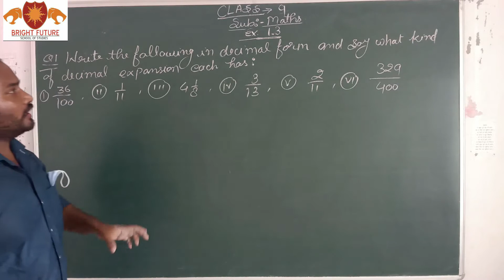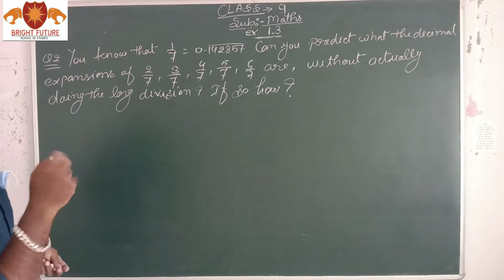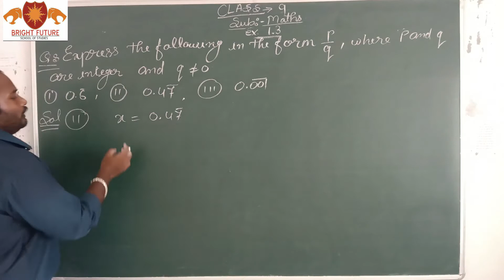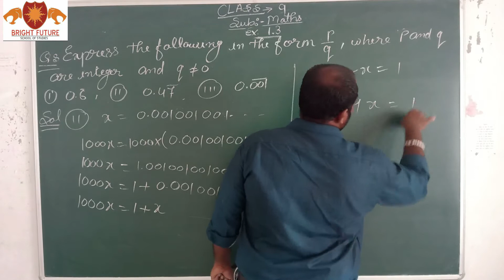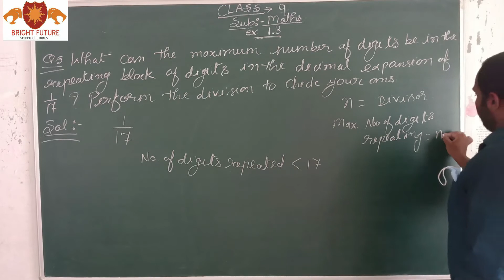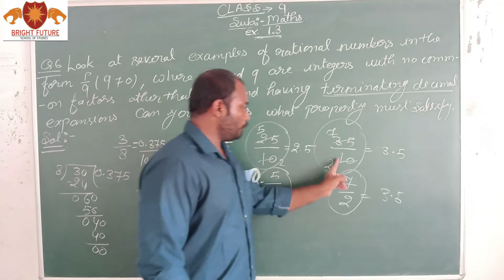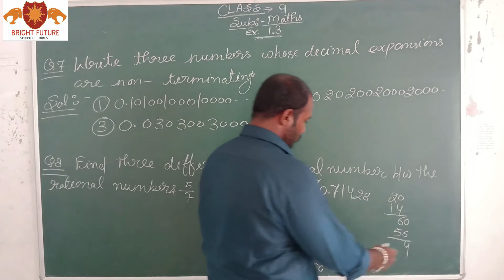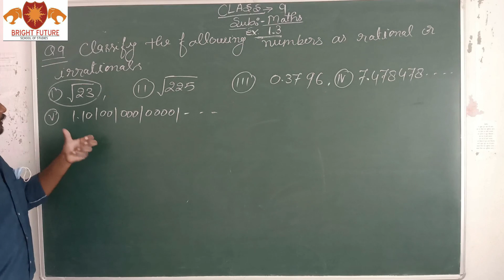Number System | Class 9 Mathematics NCERT Chapter 1 Exercise1.3 Hints & Solutions explained by BFSS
NCERT Solutions for Class 9 Maths Chapter 1- Number Systems Exercise 1.3
4. Express 0.99999…. in the form p/q . Are you surprised by your answer? With your teacher and classmates discuss why the answer makes sense.

Solution:

Assume that x = 0.9999…..Eq (a)

Multiplying both sides by 10,

10x = 9.9999…. Eq. (b)

Eq.(b) – Eq.(a), we get

10x = 9.9999…

x = 0.9999…

9x = 9

x = 1

The difference between 1 and 0.999999 is 0.000001 which is negligible.

Hence, we can conclude that, 0.999 is too much near 1, therefore, 1 as the answer can be justified.

5. What can the maximum number of digits be in the repeating block of digits in the decimal expansion of 1/17 ? Perform the division to check your answer.

Solution:

1/17

Dividing 1 by 17:

NCERT Solution For Class 9 Maths Ex-1.3-7

Ncert solution class 9 chapter 1-16

There are 16 digits in the repeating block of the decimal expansion of 1/17.

6. Look at several examples of rational numbers in the form p/q (q ≠ 0), where p and q are integers with no common factors other than 1 and having terminating decimal representations (expansions). Can you guess what property q must satisfy?

Solution:

We observe that when q is 2, 4, 5, 8, 10… Then the decimal expansion is terminating. For example:

1/2 = 0. 5, denominator q = 21

7/8 = 0. 875, denominator q =23

4/5 = 0. 8, denominator q = 51

We can observe that the terminating decimal may be obtained in the situation where prime factorization of the denominator of the given fractions has the power of only 2 or only 5 or both.

7. Write three numbers whose decimal expansions are non-terminating non-recurring.

Solution:

We know that all irrational numbers are non-terminating non-recurring. three numbers with decimal expansions that are non-terminating non-recurring are:

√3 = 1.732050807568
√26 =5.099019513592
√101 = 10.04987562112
8. Find three different irrational numbers between the rational numbers 5/7 and 9/11.

Solution:

Ncert solution class 9 chapter 1-17

Three different irrational numbers are:

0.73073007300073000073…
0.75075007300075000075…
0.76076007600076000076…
9.  Classify the following numbers as rational or irrational according to their type:

(i)√23

Solution:

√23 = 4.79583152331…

Since the number is non-terminating non-recurring therefore, it is an irrational number.

(ii)√225

Since the number can be represented in p/q form, it is a rational number.

(iii) 0.3796

Solution:

Since the number,0.3796, is terminating, it is a rational number.

(iv) 7.478478

Solution:

The number,7.478478, is non-terminating but recurring, it is a rational number.

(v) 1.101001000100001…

Solution:

Since the number,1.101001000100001…, is non-terminating non-repeating (non-recurring), it is an irrational number.

Access other exercise solutions of class 9 Maths Chapter 1- Number Systems
Exercise 1.1 Solutions 4 Questions ( 2 long, 2 short)

Exercise 1.2 Solutions 4 Questions ( 3 long, 1 short)

Exercise 1.4 Solutions 2 Questions ( 2 long)

Exercise 1.5 Solutions 5 Questions ( 4 long 1 short)

Exercise 1.6 Solutions 3 Questions ( 3 long)

NCERT Solutions for Class 9 Maths Chapter 1 – Number Systems Exercise 1.3 is the third exercise of Chapter 1 of class 9 Maths. This exercise explains the decimal expansion of real numbers.
CLASS-9th गणित प्रश्नावली 1.3 (प्रश्न -1)
MP Board & NCERT Class 9th Chapter 1 (Exercise 1.3, Q.9)
CLASS 9 EX.- 1.3[PART-1][NUMBER SYSTEM] MATHEMATICS[NCERT]
Class 9 maths chapter 1.3 | Number systems | Q.1,2,3,4,5,6,7,8,9 solutions
Class 9th ncert math exercise 1.3 question no. 5,6,7,8,9 in hindi
Exercise 1.3 Question 9 Class 9 Mathematics Number System CBSE @MathsTeacher Class IX
Exercise 1.3 Question 1 Number Systems Mathematics Class 9 CBSE
ncert class 9 maths chapter 1 exercise 1.3 | class 9 maths chapter 1 exercise 1.3 rbse | 9th class
Q 1 (i, ii, iii), Ex 1.3, Page No 14, Number Systems, Class 9 Maths Solutions
Chapter:1 Ex.1.3 (Q.1,2,3) Number Systems | Ncert Maths Class 9 | Cbse.
Q 7, Ex 1.3,Page No 14, Number Systems, Class 9th Maths Solutions